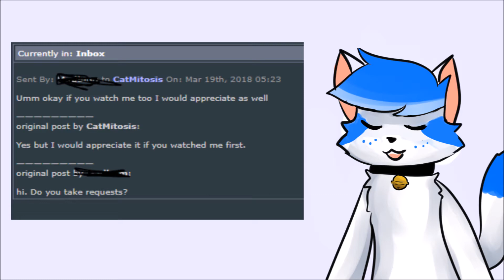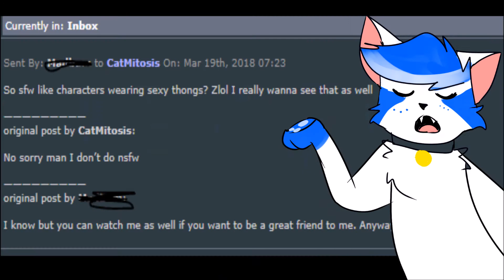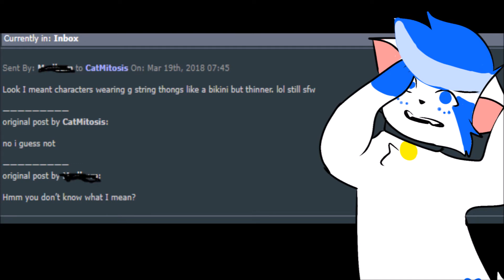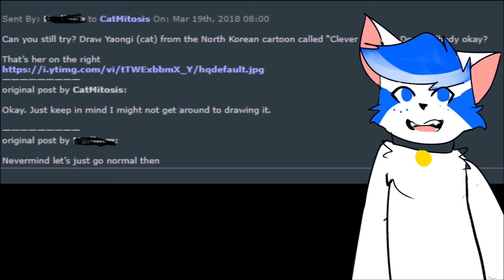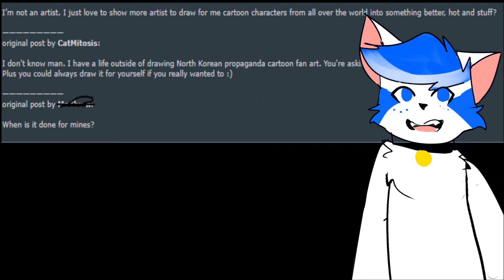A rant about weird requests (Part 1)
This is my first video like this, so go easy on me

So this is just something that I needed to get out of my system. Maybe people who watch this will relate or something? I'm probably over reacting but requests can be pretty weird sometimes.

If you can't draw and you ask someone else to draw for you, please be nice about asking and never pressure them into doing something they don't want to.

Also the last video in this series will be about yoshi and diapers so get excited.